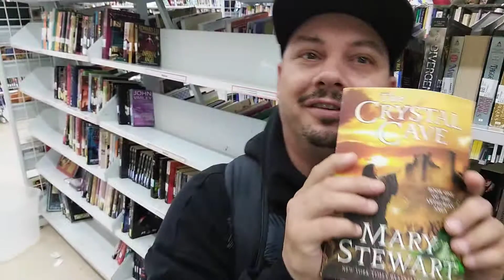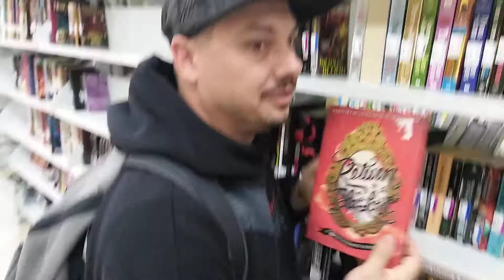Thrift Store Madness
It's fun shopping at the thrift store getting all the sexy stuff to explode with thank you for not giving a damn private parts.